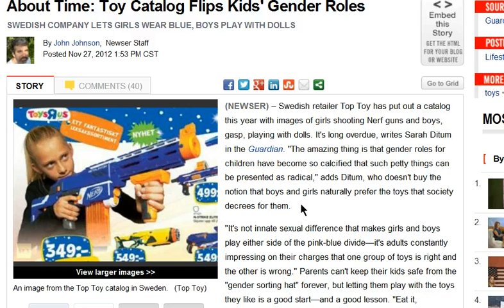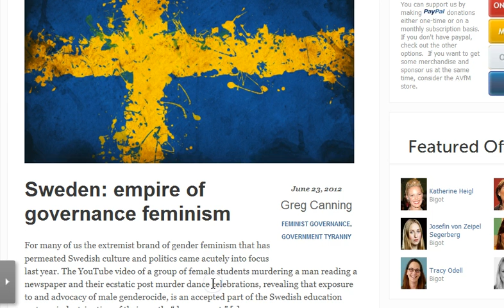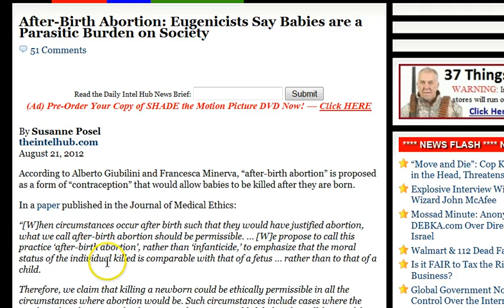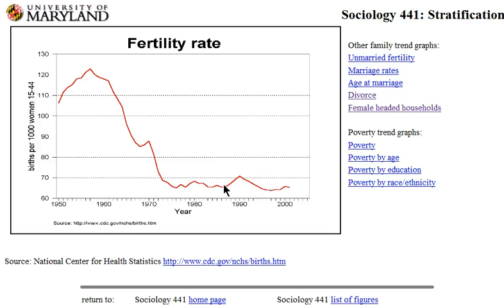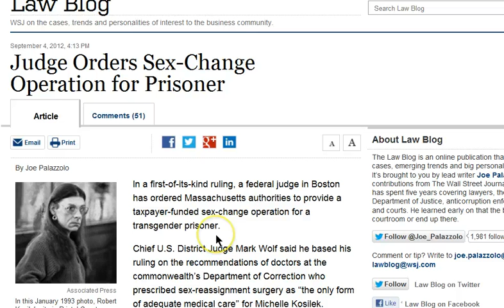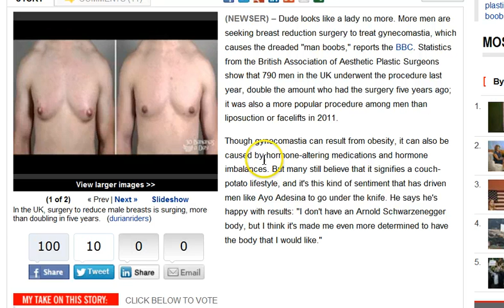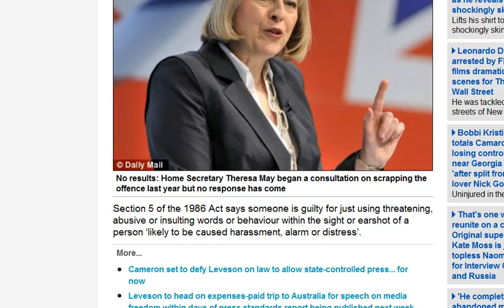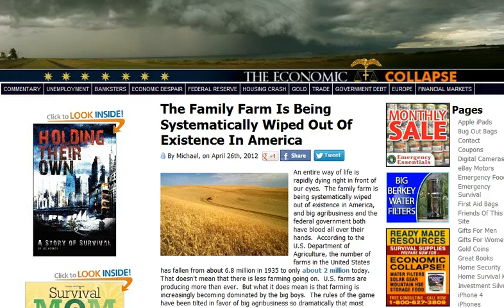GGN: Husband Discovers Wife is a Man, Man Boob Surgery Surges, Sweden a Feminist Hellhole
Part Four (4)

HEADLINES WITH LINKS:

Nine-year-old girl Sam Gordon shredding defenses to the tune of 25 touchdowns

Swedish woman charged with necrophilia after dozens of skeletal parts uncovered in home

Post Sweden the definition of a feminist hell hole

After-Birth Abortion: Eugenicists Say Babies are a Parasitic Burden on Society

'Human being' motion excuse to open abortion debate, MPs say

Doctors: Prescribe Emergency Contraception for All Girls Under 17

I had NHS sex swap to be a woman..now I'm 75 I want them to put my tackle back

Belgian man discovers wife used to be male after 19 years of marriage

­Malaysian Muslims to protest Elton John gig over gay marriage

Scrap law on 'insulting words and behaviour' that censors free speech, MPs urge

 Jabs for babies: Pig virus-contaminated vaccine for stomach virus to be administered to small infants in UK

Company Fires 150 Employees for Not Getting Flu Shots

American Academy of Pediatrics says pesticides aren't bad for babies - Eat more!
Health risk to poultry farms from the back garden flocks: Experts warn diseases could easily spread

The Family Farm Is Being Systematically Wiped Out Of Existence In America

Fourth person dies in Calif. of mushroom poisoning

DuPont Sends in Former Cops to Enforce Seed Patents: Commodities